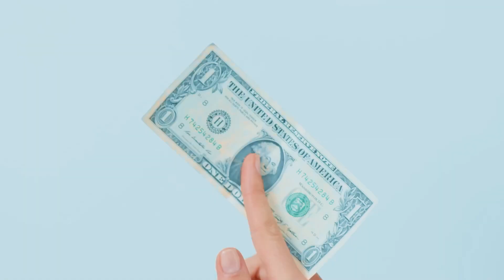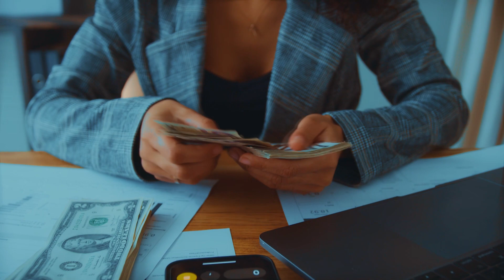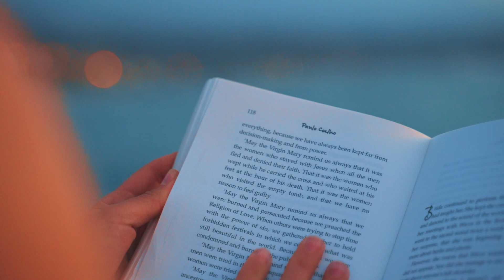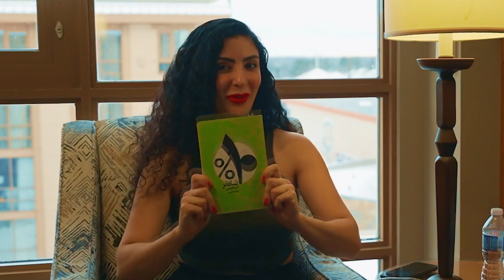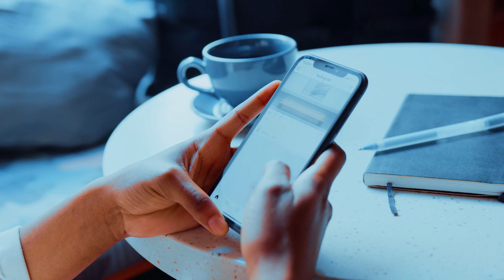درس های زندگی که ای کاش زودتر یاد می گرفتم Life lessons 👩🏻‍🏫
تلاش کردم هرچی که به موفق تر شدن و شاد شدنتون کمک می کنه رو بگم.لطفا نظرت رو درسهایی که تو از زندگی گرفتی رو بگو💜خوندن کامنت ها می تونه برای همه شبیه خوندن کتابی از تجربیات همه باشه📖
تقسیم بندی موضوعات ویدئو :

00:00 Intro
01:30 Patience
04:08 Comparison
05:06 Work Smarter
05:44 Take Risks
06:53 I Can
08:43 Saying No
11:04 Independence
11:30 Being Healthy
13:04 Working on your Skills
17:45 Learn From Your Mistakes
18:25 Be Positive
19:12 Being Thankful
20:38 Changing Your Mind
21:43 Don't Judge
22:20 Trust Yourself
24:51 Spend Less Than What You Make
25:00 Always Tell the Truth
25:10 Do Things That Makes You Happy
25:35 There's Always a Solution
26:11 Read More
27:17 Exercise More
27:56 Trust Your Instinct
28:52 Focus on your Goals
29:48 Learn from Others
30:33 Have Boundaries
32:29 Enjoy Every Little Things
33:31 Listen More
34:34 Challenge Your Thoughts
35:35 Pleasing Others
36:21 Move On
37:01 Live in the Moment
37:50 Dont Say Your Opinion About Everything
39:12 Outro